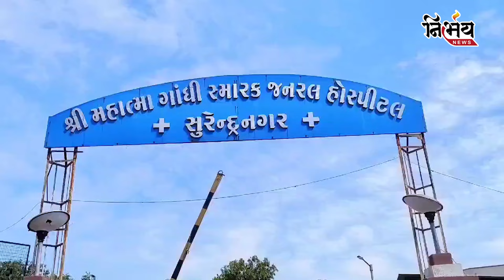Surendranagar: ચાંદીપુરા વાયરસને લઈ સરકાર જાગો, સરકારી હોસ્પિટલમાં બાળરોગના નિષ્ણાત ડોક્ટરો તો મુકો